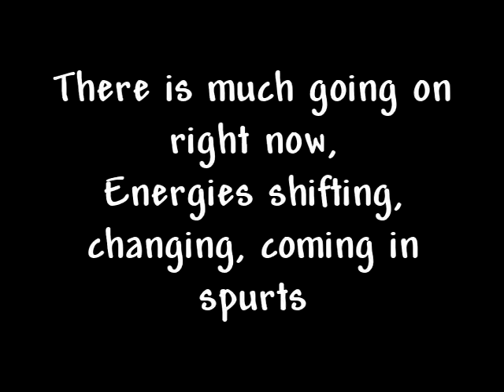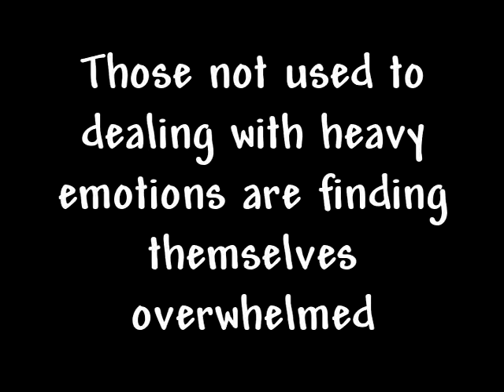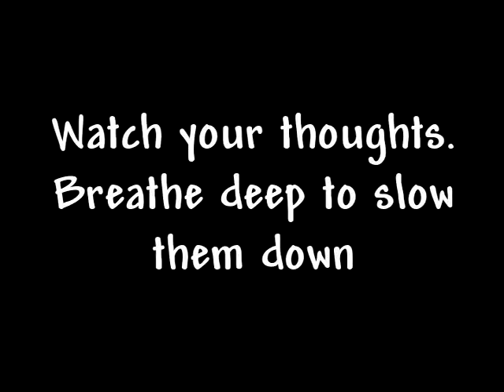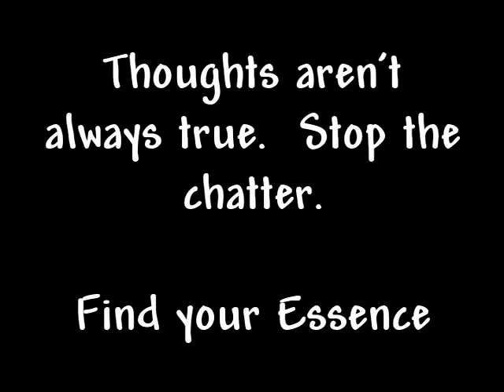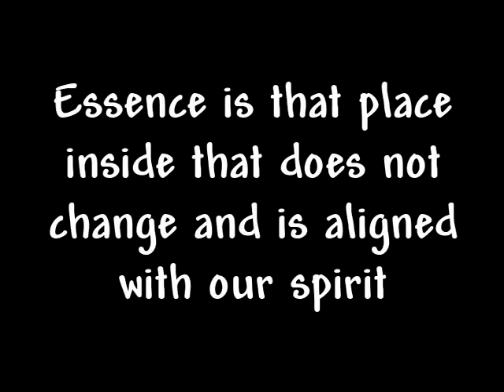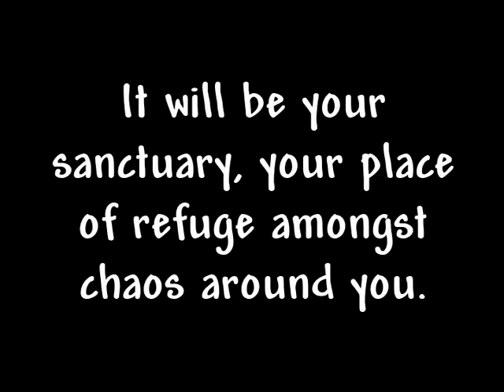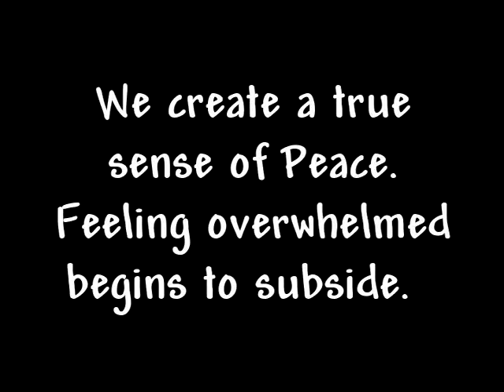Are you having trouble coping? Making it thru tough times